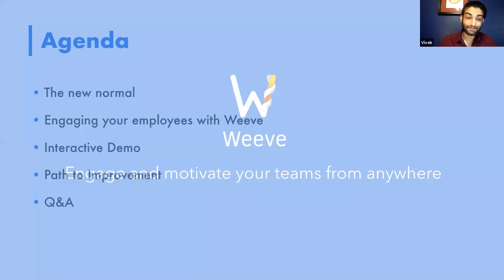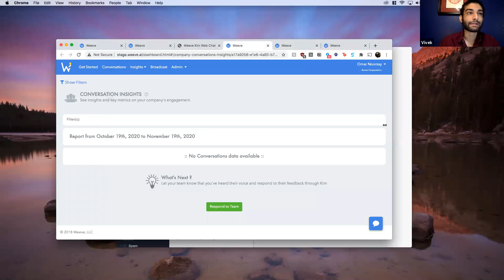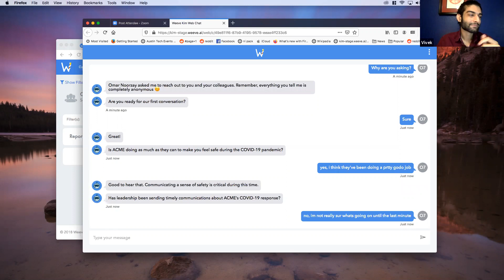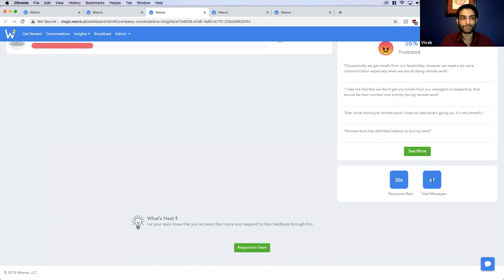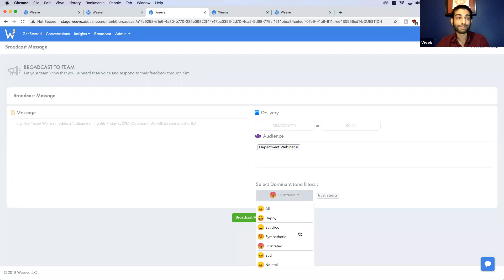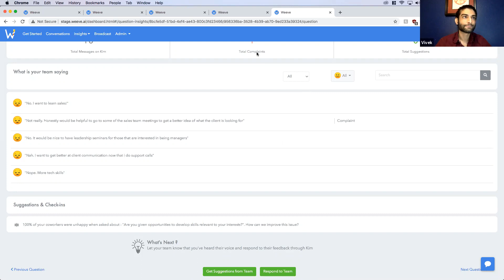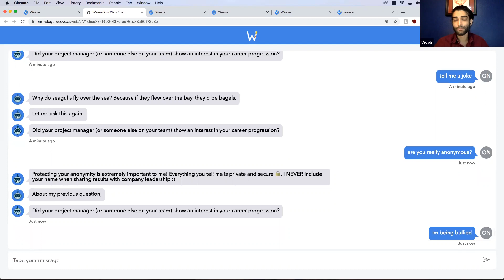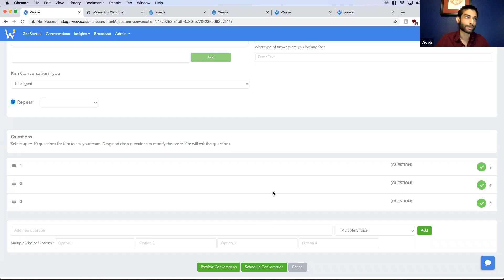How are you managing a remote workforce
The Best Practice Network is a collection of experts sharing HR product expertise.